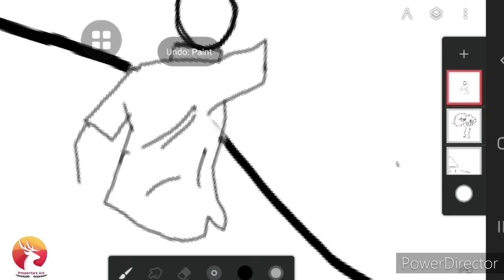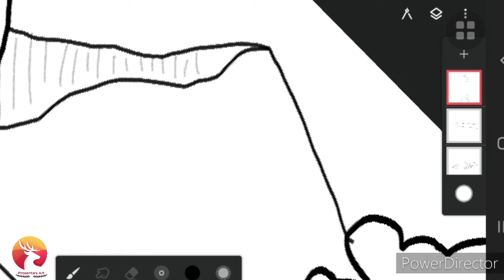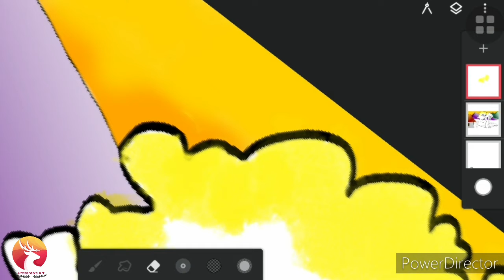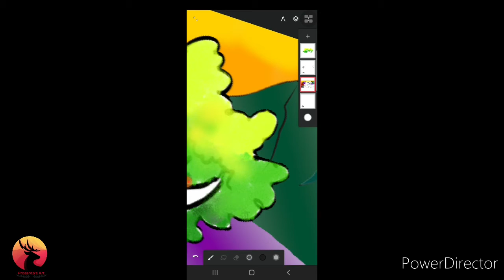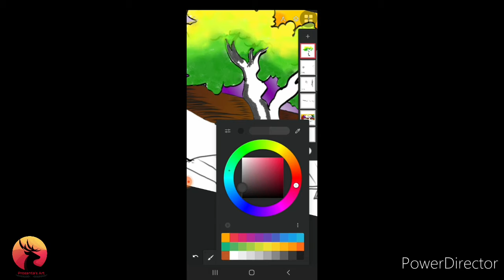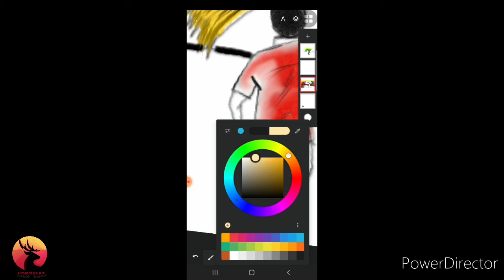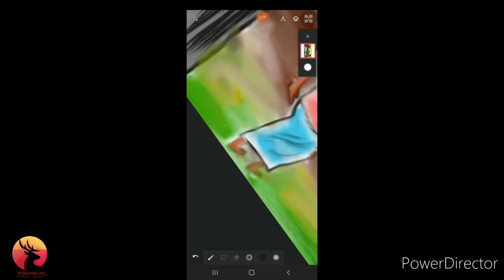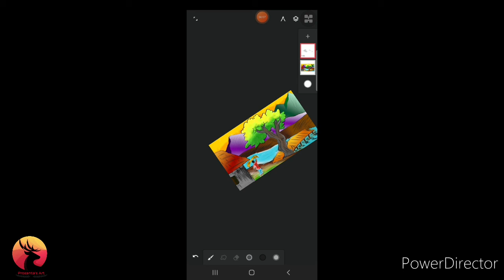Senary Drawing || Digitally || Infinite painter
digital drawing.
painting app -  Infinite painter

Hi everyone

My name is prosanta podder
I hope U enjoyed this Drawing Video

Thank you